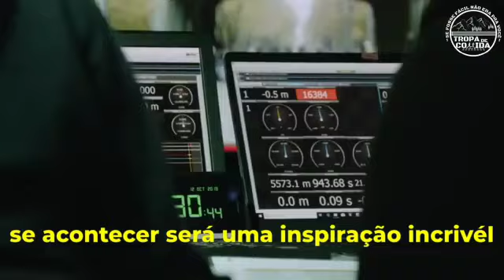Enfrente seus desafios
Vídeo de Ney Hilton